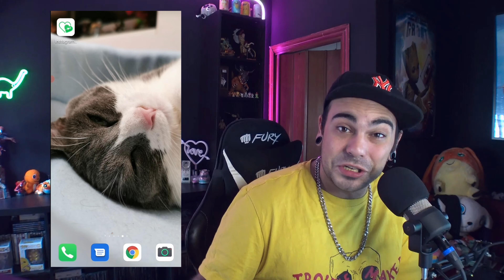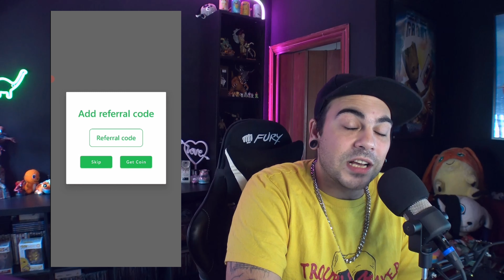🆃🆁🆄🅲🅾 GANAR MILES DE LIKES en INSTAGRAM Muy Rápido